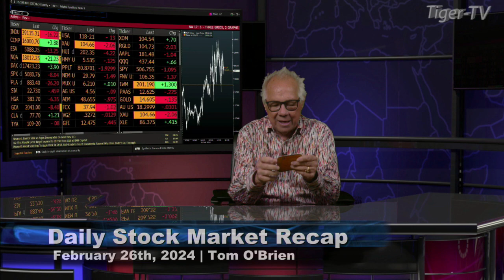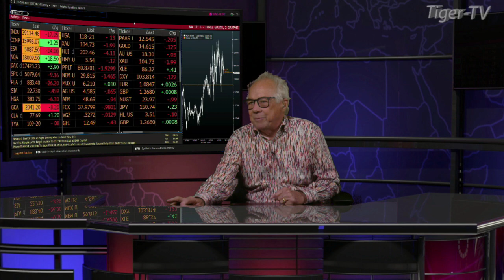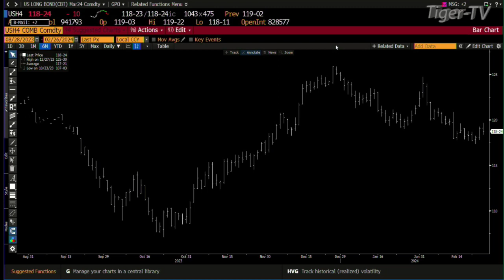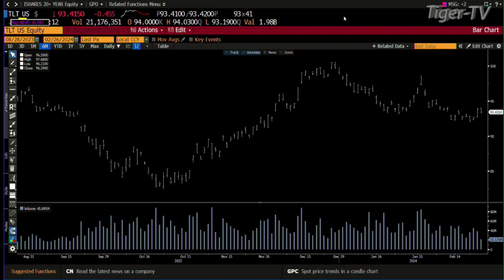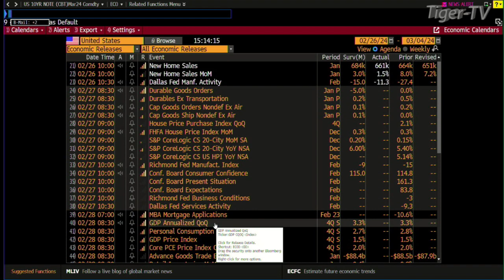February 26th, Daily Market Recap - 2024